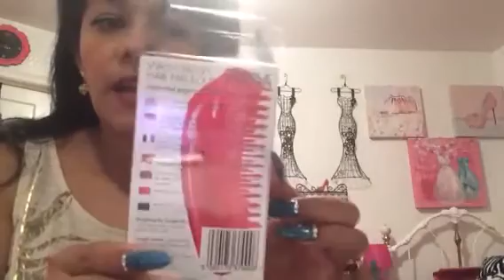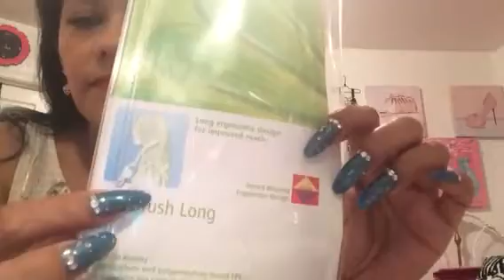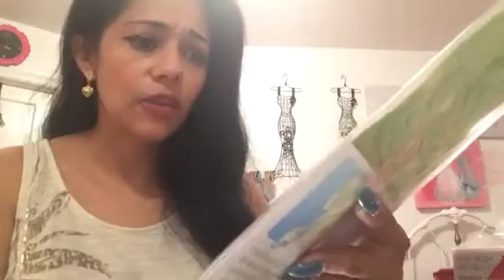Cepillos para el cabello (Reseña)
Holaa mis niñas este video c los hize pensando en ayudar alas niñas/madres con cabellos largos y k les gusta cuidarcelos. Excelent cepillos
El cepillo grande lo consegui en walgreens  etac.com
El pequeño en target c yama tangle teezer.
Bsos
No olviden d dar deditos arriba y subscribirse👍😊mi fb traviesa bautista
Ig ibtraviesa